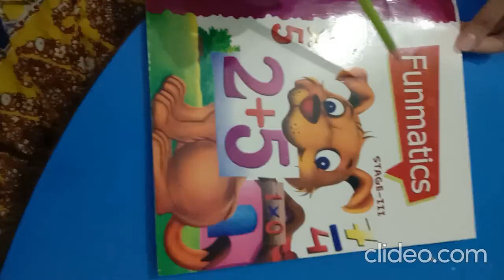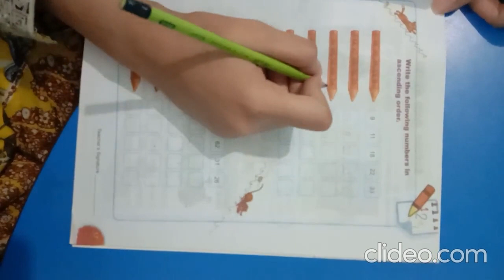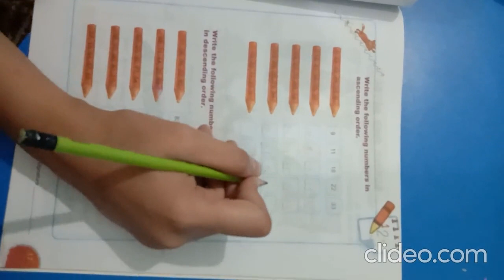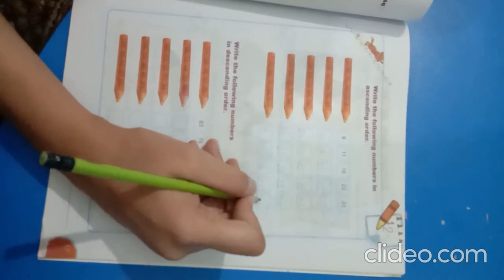Class - Prep I Day 11 Part 2 I Date: 08/04/2021 I Spring Holidays